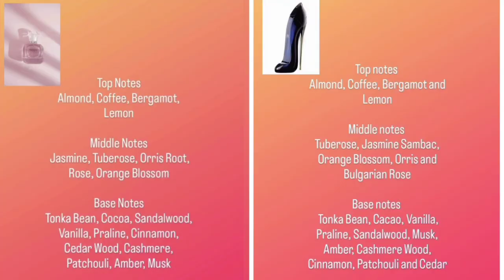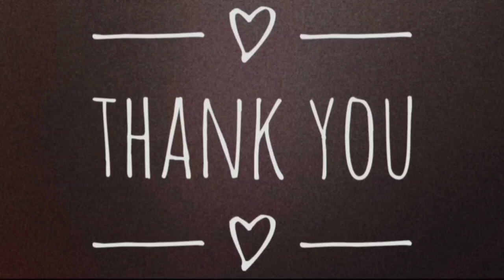NOGGAH PERFUMES ~ Indulge in luxury Perfumes without the high price tag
This is a new channel on which I'm going to review all the fabulous things that we women love!!! Like Beauty and Wellness, Skincare products, Fashion, Jewellery, Home Decor and many more.

Products reviewed
Florescence for Women | Eau De Parfum e100ml
Luxuriant for Women | Eau De Parfum e100ml

Note: Almost all of the products I review are purchased by me. All the opinions and thoughts that I express in my video are my honest thoughts and I want to share my feedback with you all so that it can help you make a decision on buying these products.